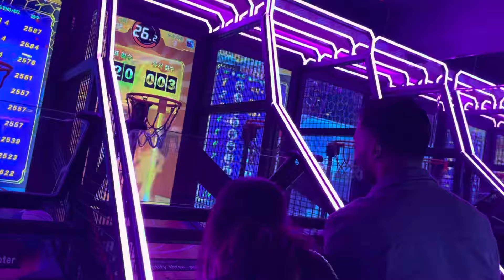Bukchon hanok village vlog | South Korea 🇰🇷 | Korean dress | Hanbok | Day out with friends